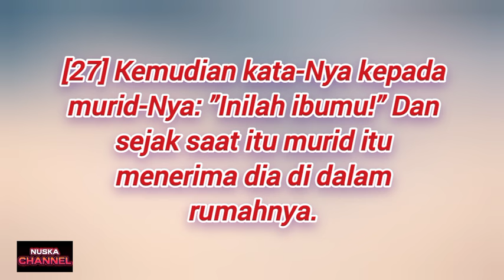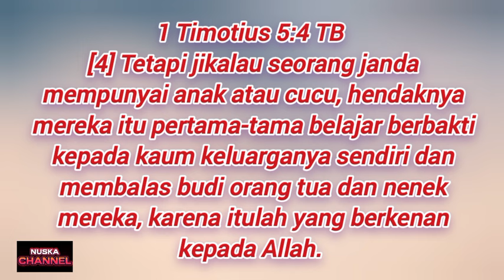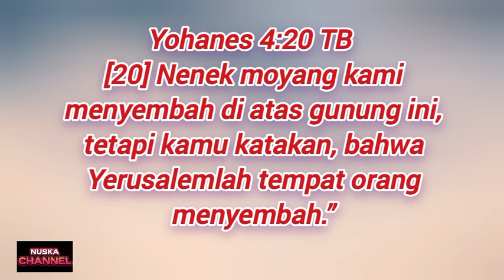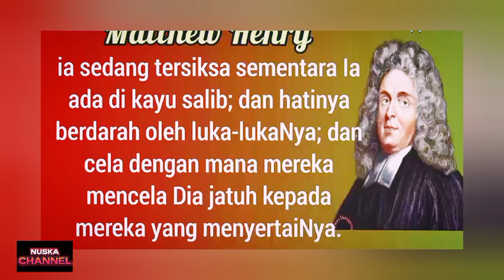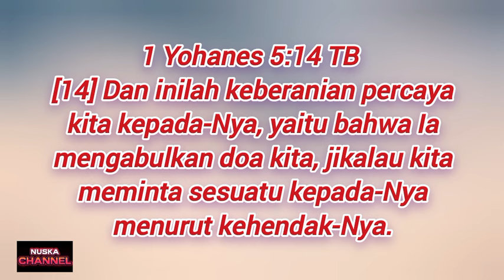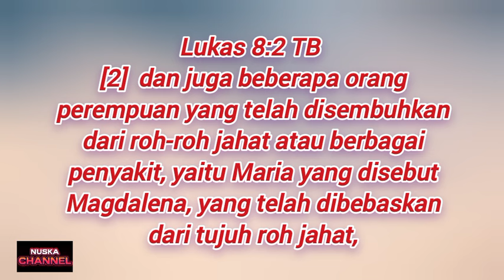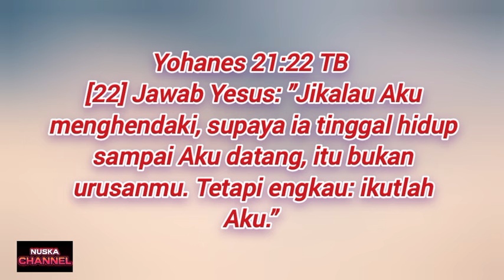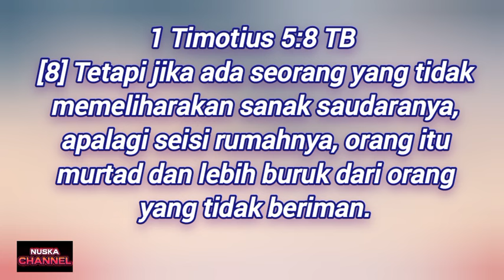PERKATAAN KETIGA TUHAN YESUS DI SALIB_ PDT.MELL ATOCK, S.TH_ KHOTBAH KRISTEN.